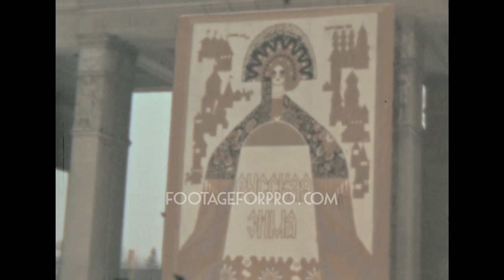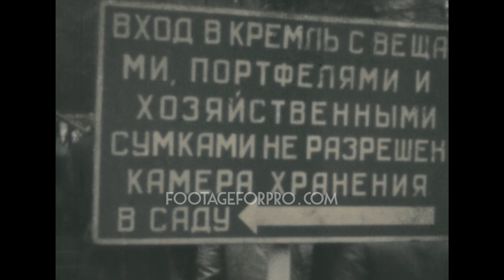Moscow 1971 archive footage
Archival footage shot by an amateur filmmaker while visiting the USSR, probably in late 1971

It contains stock footage of Moscow:

0:00: pedestrians and traffic lights
0:03: Soviet Gosplan headquarters (now the Russian State Duma)
0:19: the billboard of the XXIV Congress of the CPSU held in 1971
0:27: people walking in the street and car traffic
0:39: a shoeshine near the cinema. On the right side, the poster of the movie “The White Bird Marked with Black” (in Russian «Белая птица с чёрной отметиной»). That movie won the Golden Prize at Moscow Film Festival in July 1971; the wide release of it in Moscow cinemas began on January 1 1972
0:43: Maly Theatre
0:46: Bolshoi Theatre
1:03: a policeman directing traffic
1:24: trolleybus 20 on Gorky Street
1:27: trams 3 and A on Chistye Prudy Boulevard at the tramstop of Yauzsky Boulevard, on the crossroad with Vorontsovo Pole Street (camera zoom on houses 11-1, 13 with Stalinist skyscraper on Kotelnicheskaya Embankment in the background)
1:50: Okhotnik (a Hunter) shop and Praga Restaurant in Arbat Street
2:17: people walking in the street along Kalinin Prospekt (now Novy Arbat Street) near the bus stop next to Charodeyka Beauty Salon and opposite to Oktyabr Sinema
3:09: Kremlin's Kutafya and Troitskaya Towers shot from Kalinin Prospekt at Lenin State Library building
3:18: the Red Square and people waiting in front of Lenin Mausoleum
4:44: the Tomb of the Unknown Soldier in Alexander Garden
5:02: people visiting the Exhibition of Achievements of National Economy trade show
5:09: “Agriculture’ and ‘Corn’ pavilions
6:31: Kalanchyovsky viaduct
6:35: Griboyedov square and its monument, then the same tram route as on 1:27;
7:08: Smolensky metrobridge
7:13: the arch of the main entrance of VDNKh and the poster ‘Russian Winter’
8:03: Vestibule of Arbatskaya (Line 3) metro station (built in 1953); in the 1980s, it was demolished and moved into the General Staff of the USSR Armed Forces new building)
8:13: view to the side of the Kremlin near Gostiniy Dvor in Stepan Razin (Varvarka) Street
8:24: the granite composition "The Death of a Leader" by sculptor Sergei Merkurov in the museum-estate Gorki Leninskiye: one of the masterpieces in the art of Leniniana, made under the influence of Auguste Rodin and Constantin Meunier
8:27: Kalinin Prospekt and the Church of Simeon the Stylite in Povarskaya Street; as there is no snow,  the footage was probably shot weeks after the first part
8:34: the Square of the 50th Anniversary of October (Manezhnaya), National and Intourist hotels, Asia-Africa Institute of MSU
8:48: Moscow State University skyscraper and Lomonosov Monument
9:13: Red Square and the Kremlin shot from Raushskaya Embankment
9:41: the entrance of the Kremlin
11:32: the Church of the Transfiguration and Smolensky Cathedral at Novodevichy Convent
13:12: the east side of the Cathedral of Our Lady of the Sign, in today's Zaryadye Park
13:19: St Basil’s Cathedral in the Red Square